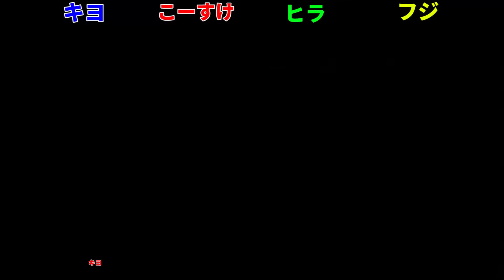ぷよぷよテトリスで奇跡の成長してミラクルが起こりました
あれ、これ逆か？　　　ぷよぷよテトリス2　 実況